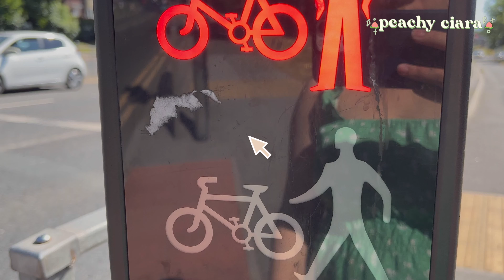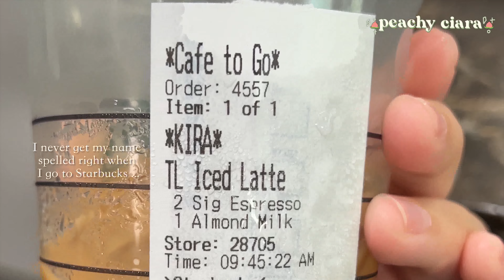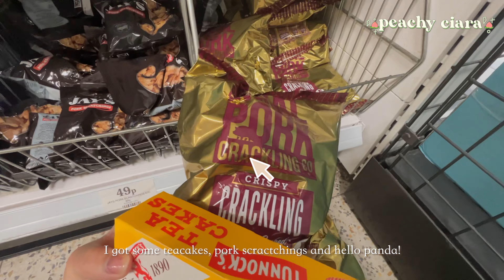weekly vlog 🍐 start of summer break, road-trips, friend's bday, movies and hot pot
. . . ⇢ ˗ˏˋ ࿐ྂ open me!. . . ⇢ ˗ˏˋ ࿐ྂ
*ೃ༄ watch in 1080p60 for better experience *ੈ✩‧₊˚

if you can translate my videos in your language that would be a massive help thank you! ♡

『𝗳𝗼𝗿 𝗺𝘆 𝗽𝗲𝗮𝗰𝗵𝗲𝘀』ღ
↳Hello everyone! This is my first non study vlog! If you’ve been wondering how I’ve been or what I’ve been up to so far this summer here you go! I tried to include the the more outgoing bits as well as the homebody bits as someone who does YouTube as a hobby haha! i hope everyone enjoying summer so far, i've been doing a lot of resetting as well as hanging out with my friends when i can and just enjoying myself from watching movies, dying my hair and even attending more social gatherings (i can be quite introverted most of the times) but  if you enjoy this upload I might be making more anyway, thank you so much for watching and I hope you all enjoy and stay safe!
Stay peachy,
ciara

🎧『𝗯𝗴𝗺』
↬ the shade rex orange county

『𝗲𝗻𝘁𝗲𝗿𝘁𝗮𝗶𝗻𝗺𝗲𝗻𝘁 𝗹𝗶𝗻𝗸𝘀』
a lot of the time i read pretty spicy manhwa/webtoon/manga so here's a warning if you do check any of them out 💀💀💀

note!- i could only find majority of what is on my desk online bc the rest i bought at stores that didn’t have the products in online shops but i'll look for alternatives

☾ ⎡𝗳𝗮𝗾 」☾
 ➺ name: ciara elizabeth
 ➺ age: 18 (5 may 04’)
 ➺ ethnicity: filipino 🇵🇭
 ➺ area: north england 🇬🇧
 ➺ year: 13/ senior
  ➺ qualifications: a levels
 ➺ subjects: bio, chem, psychology + epq
 ➺ career aspirations: clinical psychologist!
 ➺ults: purple kiss, p1harmony, chungha ;)
upload schedule: typically mon/fri
socials: ig: @peachy_ciara.04

🧸: 30491  :0